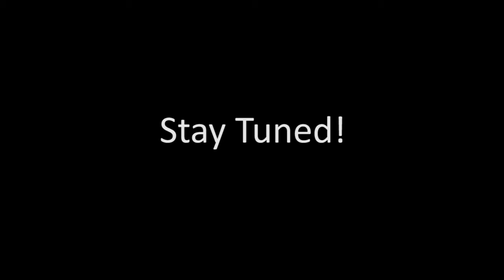David's vlog is back!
yup, you heard right, DAVID'S VLOG IS BACK!